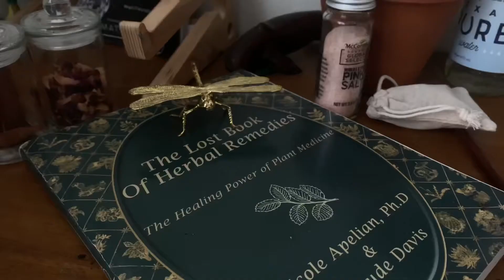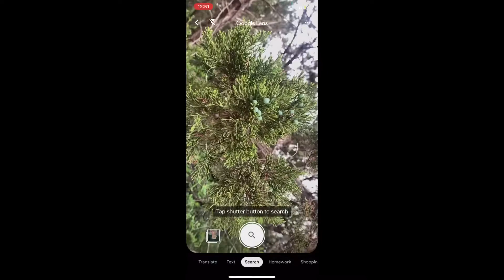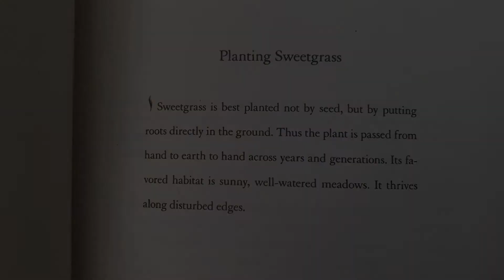Simple Daily Witch Practices 🌿 A video for everyone ! 🌼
Thank you  for visiting 🌷 I hope you enjoyed this video, these are a few simple practices that have incredibly improved my herbal Witchcraft practice in the long term. I wanted to share something that is very baseline that you will SO commonly in your journey and practice, so I thought it would be helpful to learn a few tips now! ￼🌼

With compassion,